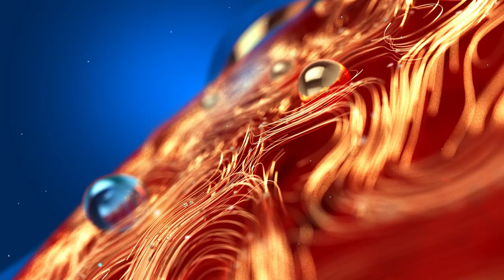Kollam Thulasi | Super Stars | Urine Therapy | സൂപ്പർ സ്റ്റാർ ഉൾപ്പടെ മൂത്രം കുടിക്കും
സൂപ്പർ സ്റ്റാർ ഉൾപ്പടെ മൂത്രം കുടിക്കും